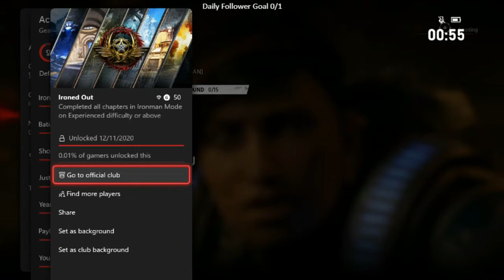Gears 5 Ironed Out Achievement Unlocked